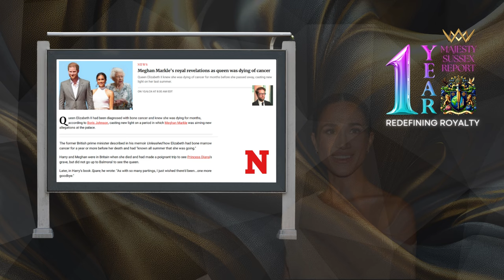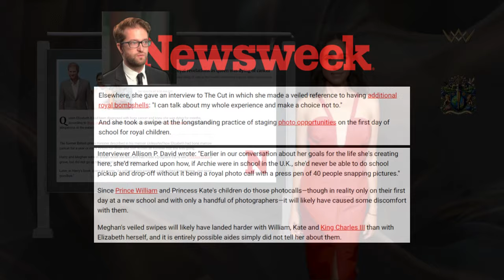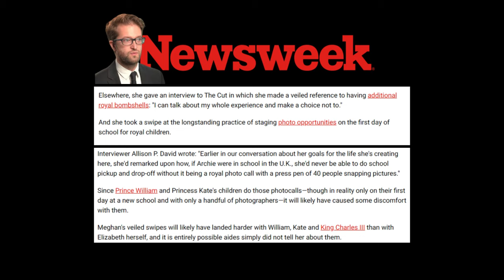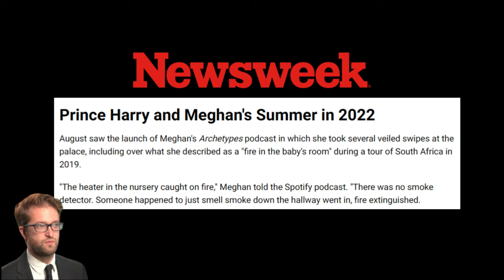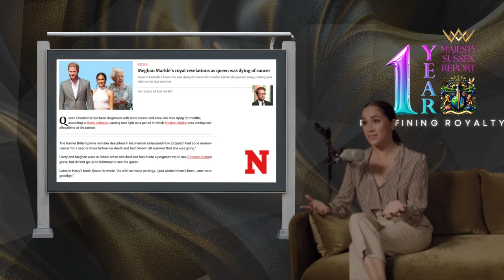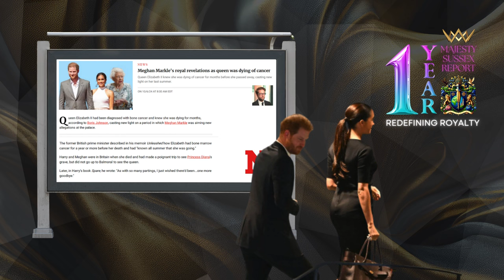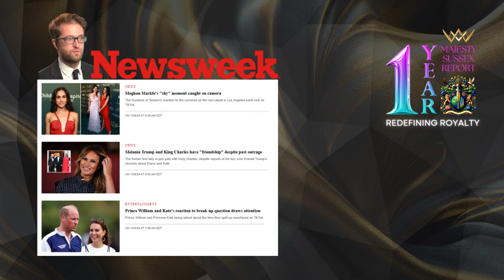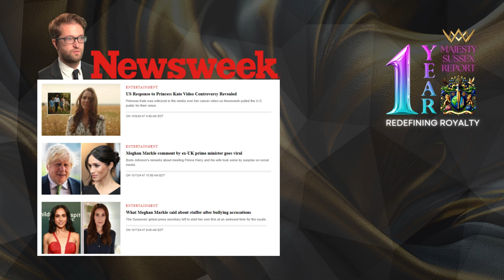HISTORY WILL NOT BE KIND...another "hit" piece from Newsweek on Meghan Markle.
HISTORY WILL NOT BE KIND ...TO THE COUNTLESS JOURNALISTS  THAT CONTINUE TO WRITE HATEFUL THINGS ABOUT MEGHAN, THE DUCHESS OF SUCCESS.

 "Debunking Newsweek's Meghan Markle Article: Uncovering Bias and Inconsistencies"

Description:
In this video, we take a deep dive into Jack Royston's latest article in Newsweek about Meghan Markle. 🚨 Is it another attempt to unfairly target Meghan? We break down the inconsistencies and biased reporting, showing how the article lacks focus and fails to provide balanced analysis. 🕵️‍♂️💬

From the supposed "veiled swipes" in Meghan's podcast to her portrayal during Queen Elizabeth II's illness, we expose the misleading narrative crafted by Newsweek. 🤔❌ Join us as we uncover the truth and demand better journalism! 🙌✨

Let's build a community that supports fairness and transparency. 💬🤝